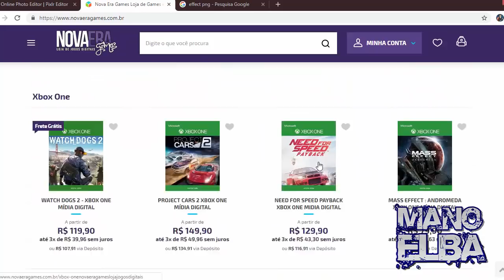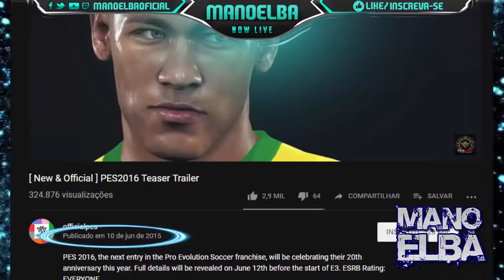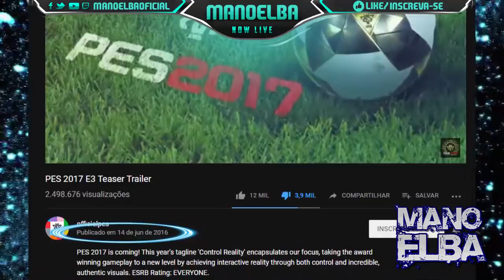PRIMEIRO TRAILER DE PES 2020 JÁ TEM POSSÍVEL DATA !!!